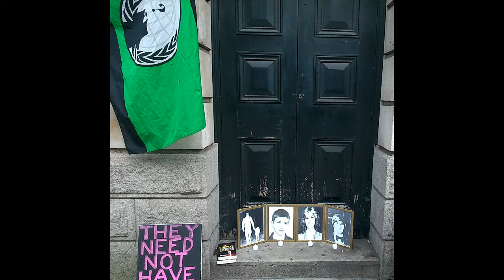September 2014 Dublin Anti-Scientology protest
Our 80th consecutive monthly protest against the 'Church' of Scientology's fraud and abuse.